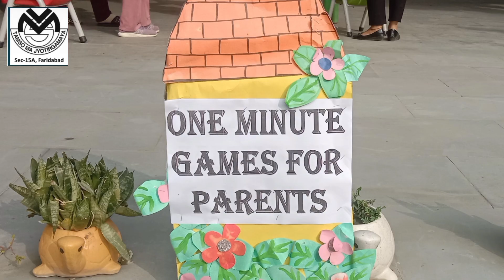Lohri Celebration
VMPS leaves no stone unturned in providing our kids an opportunity that deepens the peer relationship and makes everyone feel like a family. One such opportunity is celebrating festivals. With great zeal and enthusiasm, the kids, parents and teachers of Pre-primary wing of VMPS family celebrated Lohri - the festival of joy and abundance. Art and craft activities, story telling session and role plays were organised throughout the week. The week long event culminated with the vibrant Lohri celebration in the lawns of VMPS where  parents and kids enthusiastically participated in an array of activities curated for them. The parents, kids and teachers had a gala time tapping their feet on punjabi beats.